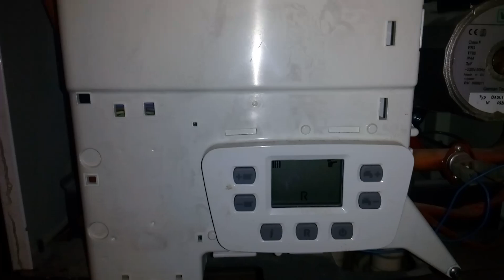Газовый котёл Baxi Mainfour Нюансы дымохода